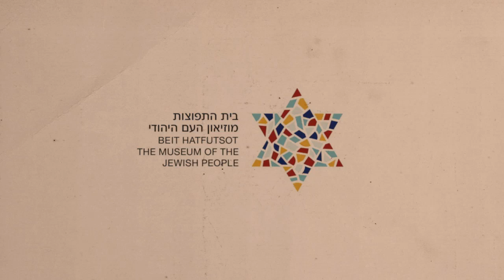נעמי לוי 10068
שם: נעמי לוי Noami Levi

מס' סימוכין: 10068

שנת לידה: 1939

ארץ מוצא: סוריה

עיר מוצא: חלב

נעמי לוי נולדה בחלב בשנת 1939. נעמי הייתה בת הזקונים מבין ארבעת ילדיהם של הוריה - האב היה מתורכיה והאם מחלב. אחותה הגדולה של נעמי נישאה בגיל צעיר לבן משפחה מתורכיה ועברה לשם, והאחים נשלחו עוד לפני הקמת המדינה אל ישראל במסגרת עליית הנוער.

נעמי הקטנה נשארה בחלב עם ההורים. כאשר הגיעה לגיל בית ספר והחלה ללמוד בו, פרצו מאורעות בחלב סביב החלטת האומות המאוחדות לגבי מדינת ישראל, והלימודים נפסקו. היה מאד מסוכן.

בית הכנסת על שם יואב בן צרויה הסמוך למקום מגוריה הוצת, ואת ספרי התורה העבירו למשמרת למאפייה הסמוכה. היהודים חיו בפחד.

בשנת 1950 אמא של נעמי החליטה שעליהם לצאת ויהי מה, וכך למרות היסוסיו של האב, יצאה לדרך תכנית הבריחה. הם יצאו אחד אחד. קודם האב יצא לביירות, אחר כך נעמי הצטרפה לנסיעת משפחה נוצרית שגרה בשכנות ואף היא הגיעה לביירות, ולבסוף יצאה גם האם. בבירות הם שכרו חדר וחיכו. הרובע היהודי בבירות הלך והתמלא ביהודי סוריה שהחליטו לעזוב, והקהילה המקומית פינתה עבורם מבנה למגורים.

לילה אחד בחצות, הובלו בני משפחתה של נעמי אל חוף הים כדי לעלות על סירה שתיקח אותם לארץ. הסירה הגיעה, ו40 איש נדחסו בה. אמא של נעמי חששה שהילדה הקטנה תיפול לים, וביקשה ממנה לשבת על קרקעית הסירה. כל הלילה הטלטלה הספינה בים, והשמן הרותח של המנוע דלף על נעמי. כשהאיר הבוקר הם עגנו בראש הנקרה, וגילו שנעמי נכוותה מן השמן. ההורים נלקחו לשער עליה, ונעמי הובהלה לבית החולים בנהריה. ההורים לא ידעו היכן היא, והיא חיכתה נואשות לבואם. רק כעבור זמן, בעזרת האח החייל, הם מצאו זה את זה בשנית. המשפחה עברה לשכונת נחלאות בירושלים, וההתאקלמות הייתה מאד קשה להורים.

נעמי למדה עד סוף כיתה ח' ויצאה לעבוד על מנת לעזור בפרנסת המשפחה.

צילום: לירון בר